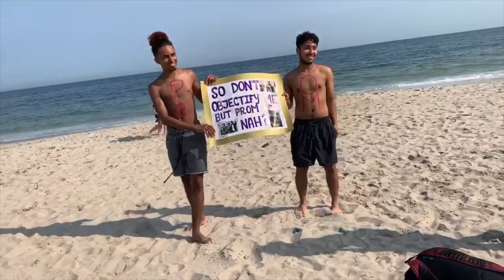my friends abandoned me at the beach . and a promposal || Ty Anthony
this isnt MY promposal but of course , i had to help my bro gaunt prompose to our friend nathalie and OF COURSE ISSA HOT MESS . the vlog only catches SOME of the idiocy